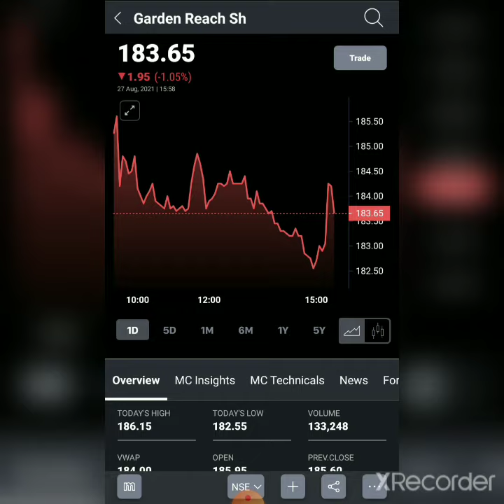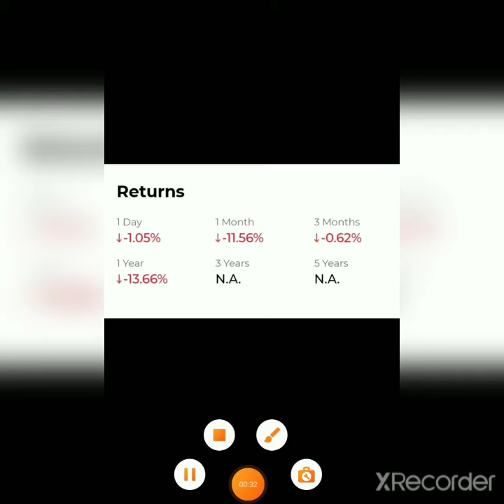Garden Reach Shipbuilders and Engineers Final Dividend😍🎉|Garden Reach Shipbuilders Share Latest News